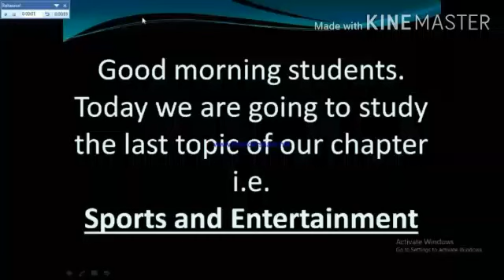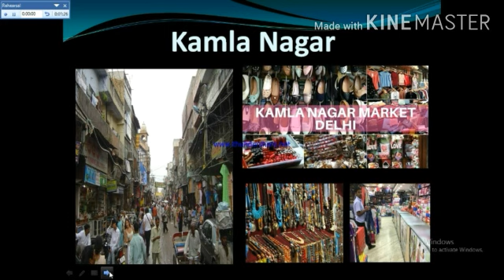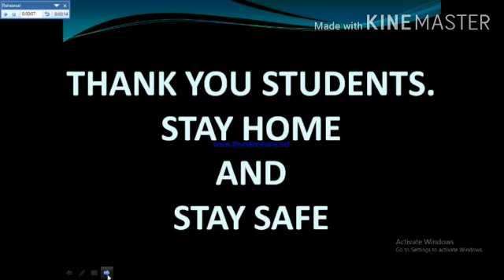Class 3 Sst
L -6  DELHI